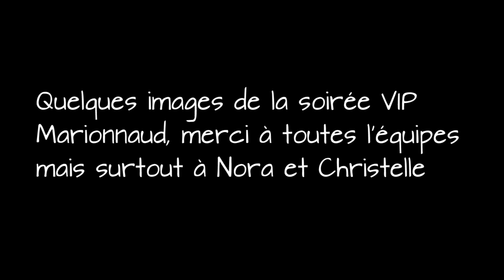MES COUPS DE COEUR | MARIONNAUD ♡ - Juste Emma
↓ Déroule la barre d'infos ↓

Aujourd'hui, nouvelle catégorie de vidéo, où je vous présente mes coups de coeur par marques, et dans cette vidéo je vous présente Marionnaud qui est une grande découverte pour moi.

DANIEL WELLINGTON,
 En plus de cela,  la livraison est gratuite à domicile et retours gratuits à l’achat d’une montre

♡ Ce que je porte dans cette vidéo :
♡ HAUT⟩ Pimkie
♡ BAS ⟩
♡ BIJOUX ⟩ Levi's

•  ASK  ⟩ justeemma_
                     ⟩ emmaaytb
• PAGE FACEBOOK : JUSTE EMMA

• MUSIQUES ⟩

Emma 💋